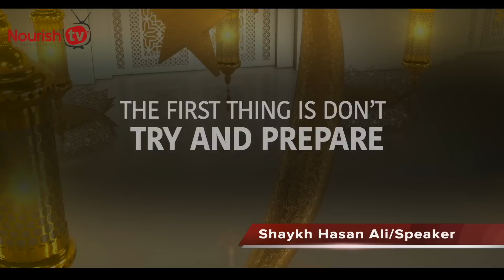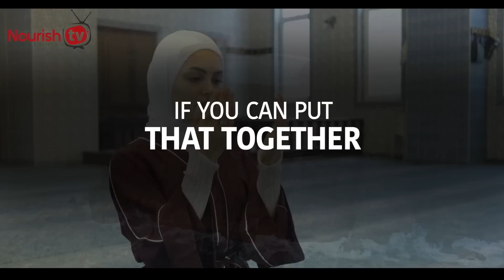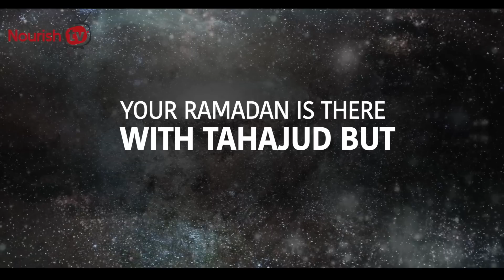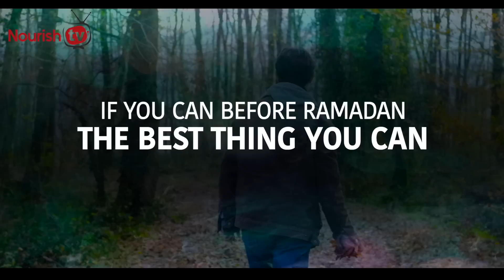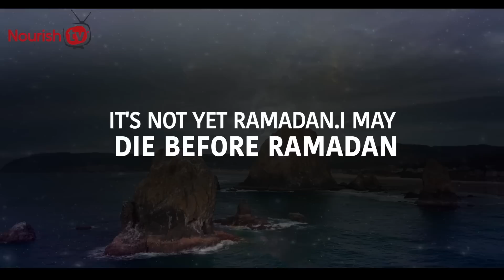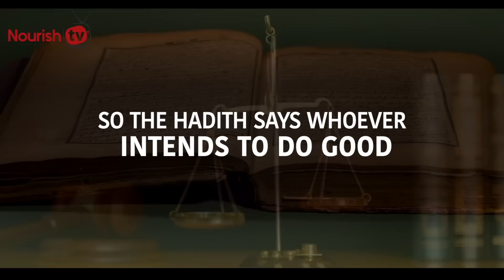AVOID 2 SINS BEFORE RAMADAN, ALLAH DISLIKES IT